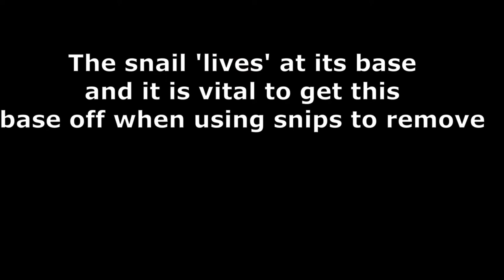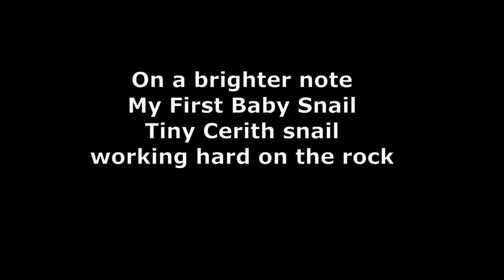vlog52 RSM S 500 reef pests and a new baby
@ jun 2nd 2019
Livestock:
Fish;
Diamond Spot Goby,  Nano Goby (spectacles), 3 Neon Gobies (1 Blue stripe, 2 Gold stripe [both MIA])
Orchid Dottyback
Pyjama/6 line Wrasse (PJ), Orange Head Wrasse (disappeared after 3 days assumed dead)
2 Purple Firefish
2 designer Clown fish
One spot Foxface (Gilderoy)
Neon Dottyback (Fred)
Midas Blenny (Ginger), Fire Scooter Blenny (deceased)

Invertebrates;
Cleaner shrimp, Fire shrimp, Boxing shrimp/Coral Banded shrimp (Henry Cooper), Peppermint shrimp
3 Conches (Dyson) & 2 sand sifting
3 Blue legged Hermit crabs
Snails - 15 Trochus, 4 Cerith (plus 1 baby), 10 Nassarius, 1 sand sifting

Corals;
Bi Coloured Purple Lashed Neon Orange Ultra
Pulsing Zenia and a Pink Alveopora
3 Different Richordea

Miscellaneous:
100lbs (UK) CaribSea live sand, 70+ Kilograms Marco dry rock, 2 miscellaneous pieces of dry rock
Chatomorpha seaweed